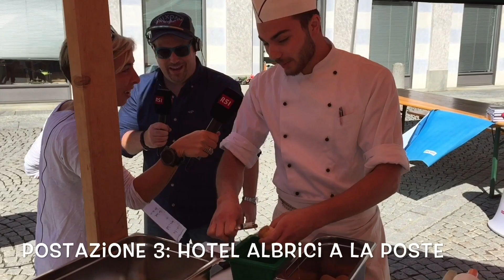Pizzoccheriadi 2017 - Inizia la gara